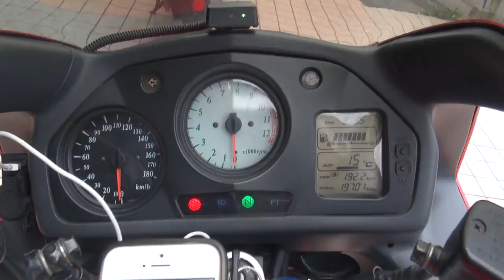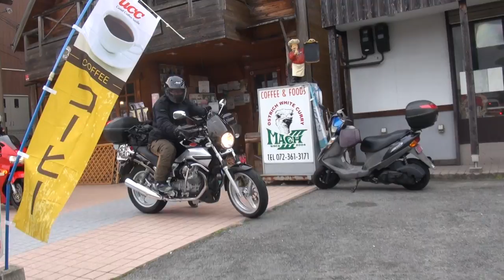1998・Honda V4 VFR FactBook PRESS INFORMATION RC49 ホンダ ・VFR800 HONDA・VFR800 名古屋 九州 モト・グッツィ・ブレヴァV750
1998・Honda V4 VFR FactBook PRESS INFORMATION　RC49　1998・ホンダ ・VFR800　HONDA・VFR800　名古屋　九州　2007 モト・グッツィ・ブレヴァV750